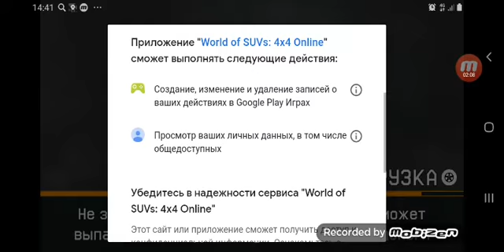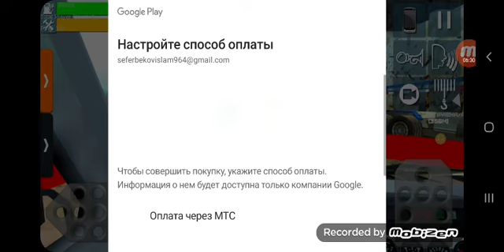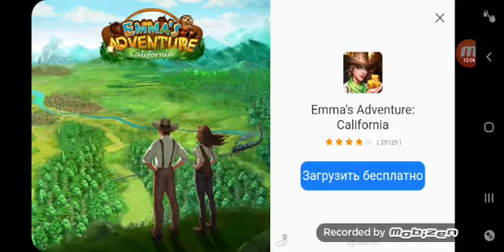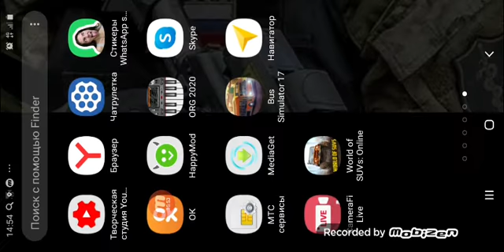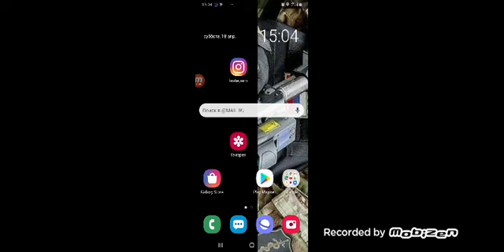Русские внедорожники онлайн